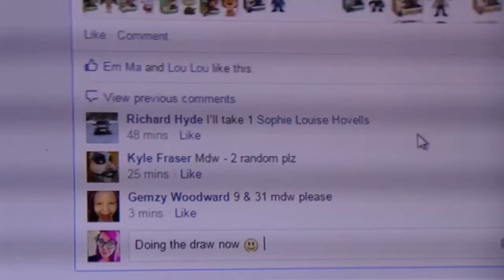10 pop 1 winner 15th jan